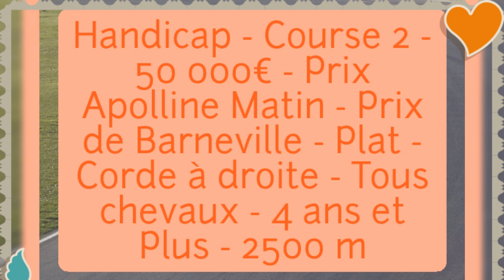pronostics Quinté de jeudi 19-08-2021 A Deauville- Prix Apolline Matin - Prix de Barneville - Plat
pronostics Quinté de jeudi 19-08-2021 A Deauville
Handicap - Course 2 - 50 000€ - Prix Apolline Matin - Prix de Barneville - Plat - Corde à droite - Tous chevaux - 4 ans et Plus - 2500 m
pronostics PMU
pronostics Quinté
week-end
Paris turf
Paris course
bilto
stato turf
tuyaux
tocard
turfoo
turfistes
geny course
zone turf
sélection PMU
turfomania
sorec
casa courses
réalisé par soussturf channel